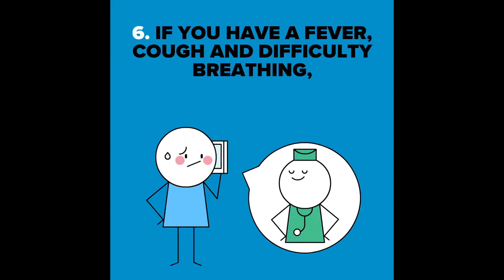Epic Mistakes in Football (everything can happen) !! nycsportnews breakingnews sports NYC news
In sport everything can be happenned,let's see !!!

Enjoy yourself !